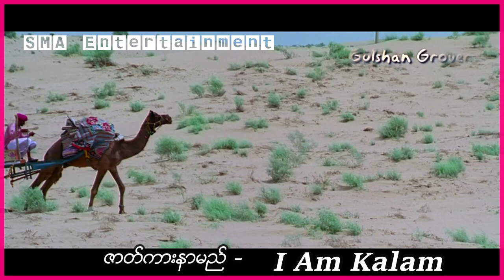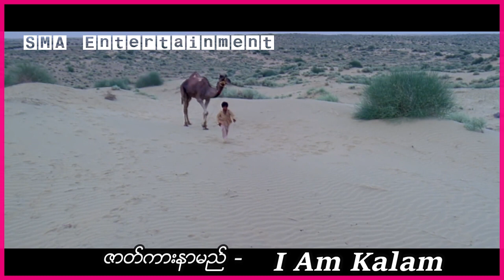အိုင်ကျူ ၂၀၀ ရှိပြီး ကျောင်းတစ်ခါမှမတက်ဖူးတဲ့ဒီကောင်လေးဟာ သမ္မတဖြစ်ဖို့ ရည်မှန်းထားခဲ့တယ်။